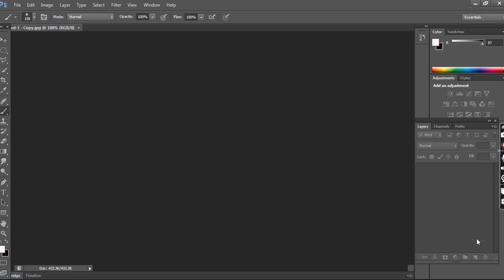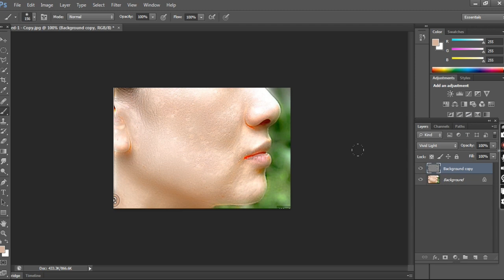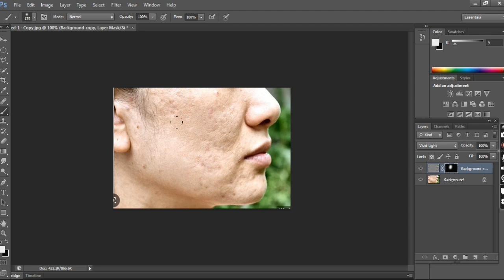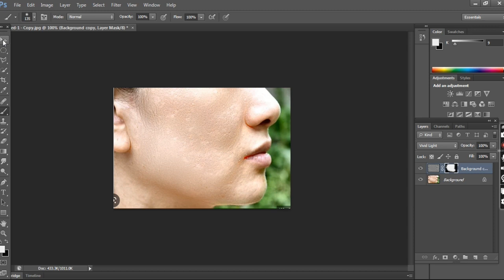Photoshop | Tip To Lighten Skin Tone in Photoshop 60 second easy Steps.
In this Lighten or Brighten Skin Tone Photoshop Tutorial,  I will show you how to step by step how to easily brighten skin tone with you can also change the skin tone to any color in photoshop. learn How to lighten/brighten skin tone in photoshop easily.
lighten skin
lighten skin tone
lighten skin tone photoshop
brighten skin
brighten skin tone
in photoshop
how to lighten skin
how to lighten skin tone
how to lighten skin in photoshop
how to brighten
skin
how to brighten skin tone
how to brighten skin in photoshop
skin tone
skin tone photoshop
photoshop tutorial
change skin tone
change skin tone in photoshop
photoshop
editing